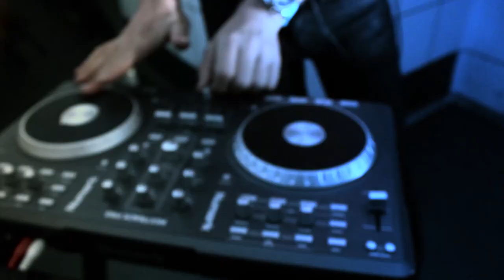Roppongi Red - Sladak kao ti (Official video)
Roppongi Red u dalekom Tokiju ime je četvrti za partijanje i najbolje provode, a u Hrvatskoj za novu klupsku senzaciju!

Bend su osnovali Morana Bing i Daniel Šuljić a.k.a. DJ Shullio, kreativni dvojac koji je ujedno i autor pjesama, a na stageu im se pridružuje još Stanislav Kovačić za bubnjevima.

Bend ovih dana slavi prvu godišnjicu postojanja na glazbenoj sceni i tim povodom objavljuje videospot za aktualni singl ''Sladak kao ti''!  Spot je režirao Radislav Jovanov Gonzo koji je definitivno uspio spojiti energičnost i ekscentričnost benda te fantastičan prostor zagrebačkog Muzeja iluzija sa zaraznom melodijom pjesme koja na prvu osvaja ljubitelje popa i elektronike.